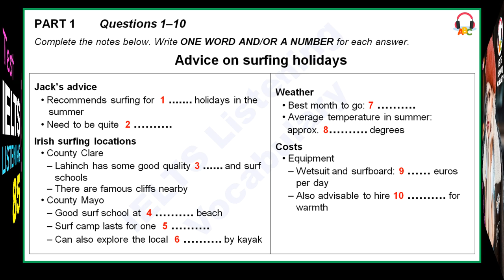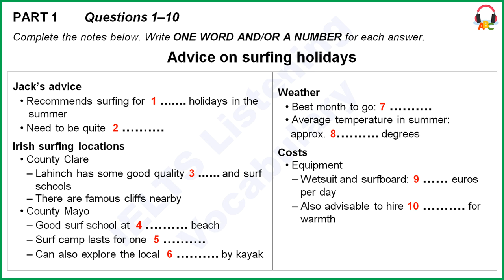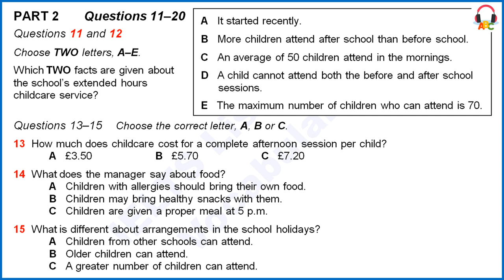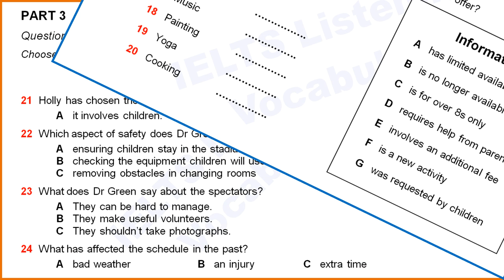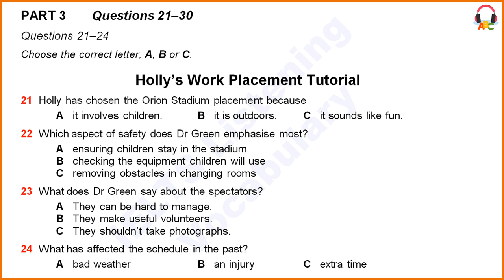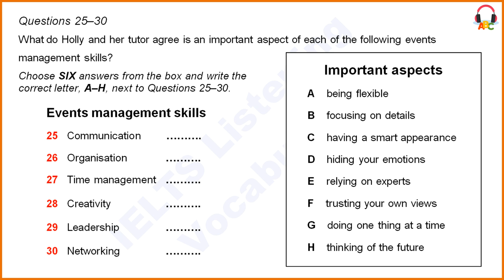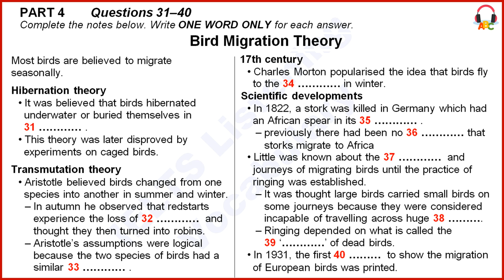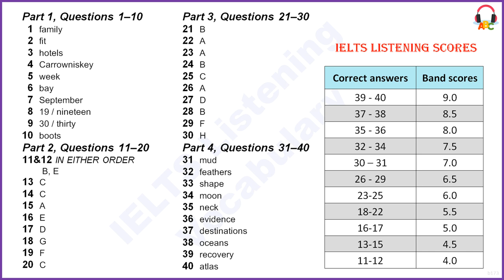IELTS Listening Practice | Test 85 | Mobile phone Version | Special Edition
Timely Answers and Explanations, Obvious Questions, Clear Voice, Easy Seeking, Mobile Phone Orientation.

Answers:
[00:00]  Introduction
[00:44]  Part 1, Questions 1–10
[01:53]  1  family
[02:11]  2  fit
[03:00]  3  hotels
[03:35]  4  Carrowniskey
[03:59]  5  week
[04:08]  6  bay
[05:19]  7  September
[05:33]  8  19 / nineteen
[05:50]  9  30 / thirty
[06:10]  10  boots
[07:02]  Part 2, Questions 11–20
* 11&12 IN EITHER ORDER
[08:50]  11  E  (we are insured to provide care for up to 70 children)
[08:58]  12  B  (I think we generally expect around 50–60 children for the afternoon sessions and about half that number for the breakfast sessions)
[09:37]  13  C  (for the afternoon sessions, which run from 3.30 until 6 p.m., it’s £7.20)
[10:05]  14  C  (at 5 p.m. children are given something more substantial, such as pasta or a casserole)
[10:37]  15  A  (children from other schools – spaces are available for them)
[12:21]  16  E  (this is the only activity which we have to make an extra charge for)
[12:42]  17  D  (we do rely on parental support for this)
[13:03]  18  G  (children kept asking if they could do some art)
[13:15]  19  F  (Yoga is something that we’ve been meaning to introduce for some time but haven’t been able to find anyone available to teach it – until now that is)
[13:46]  20  C  (we’ve decided to restrict this to the over 8s)
[14:32]  Part 3, Questions 21–30
[15:55]  21  B  (it’s the fresh air that attracts me – organizing something indoors doesn’t have the same appeal)
[16:27]  22  A  (that’ll include keeping everyone within the boundary… your main priority will be not to lose anyone)
[17:05]  23  A  (that’s not always easy, especially when a proud parent’s trying to get a snap of their child and you want them to move elsewhere.)
[17:31]  24  B  (if someone got hurt as well. I know that last year that caused a terrible delay)
[19:00]  25  C  (it isn’t only about what you say. If you meet someone face-to-face and want to persuade them to be a sponsor, for example… Oh, I’ll dress up for that! Sure)
[19:22]  26  A  (I guess it’s being prepared to make changes that matters… That’s right. You may have to make an on-the-spot change to a timetable)
[19:48]  27  D  (I know I’ve got to look calm even if I’m in a panic)
[20:08]  28  B  (it’s up to the events manager to think of all the fine points that go to making it work… Right, so I need to listen carefully to that idea and then fill in all the gaps)
[20:45]  29  F  (believe in what you think best. Be prepared to say ‘yes’, that’s a good idea but it won’t work here… I see what you mean)
[21:14]  30  H  (that will help me when I apply for a real job… Exactly, think ahead)
[22:05]  Part 4, Questions 31–40
[24:26]  31  mud
[25:15]  32  feathers
[25:33]  33  shape
[25:57]  34  moon
[26:25]  35  neck
[26:49]  36  evidence
[27:21]  37  destinations
[27:44]  38  oceans
[28:13]  39  recovery
[28:36]  40  atlas
[29:01]  Answers
[29:27]  The end
* Correct answers to band score:
  39-40: 9.0
  37-38: 8.5
  35-36: 8.0
  32-34: 7.5
  30-31: 7.0
  26-29: 6.5
  23-25: 6.0
  18-22: 5.5
  16-17: 5.0
  13-15: 4.5
  11-12: 4.0